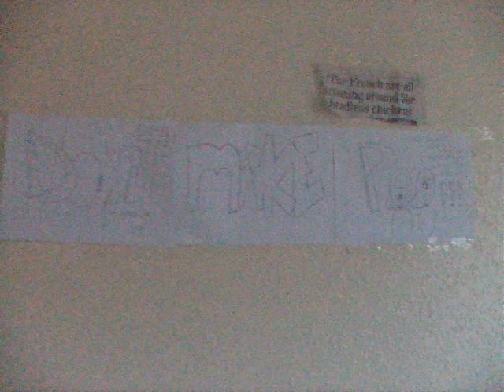drunk sleeping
Morton after too much alcohol...sleeping on the kitchen floor